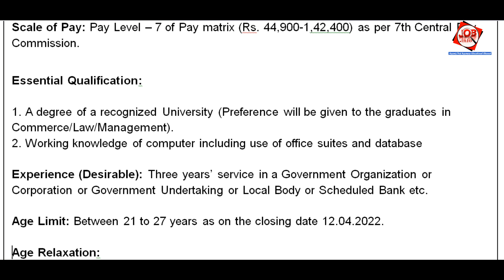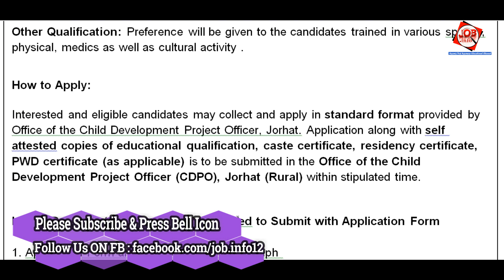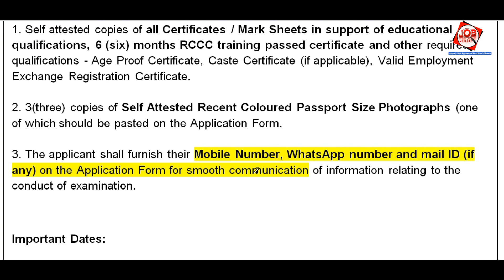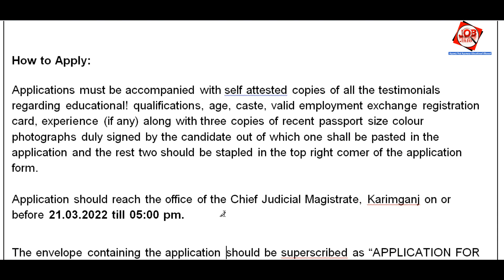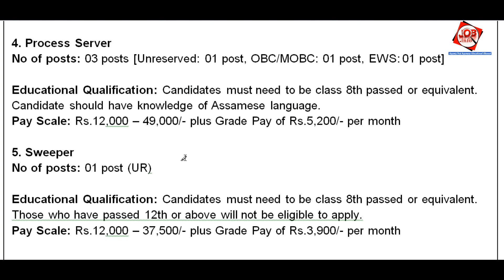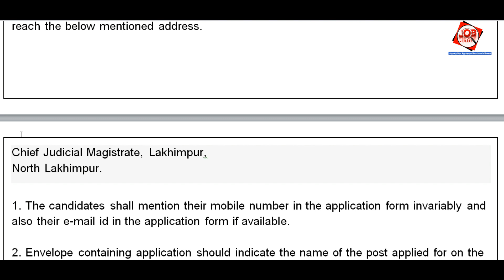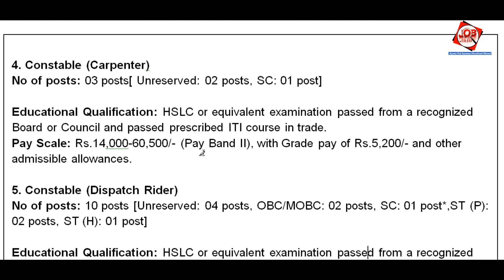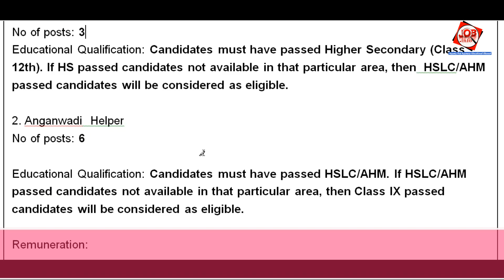Assam JOB News Episode 237 || Latest Assam Job Notifications 2022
1. ESIC Recruitment 2022

4. Karimganj Judiciary Recruitment 2022

5. South Salmara Mankachar Recruitment 2022

6. Lakhimpur Judiciary Recruitment 2022

Start : 00:00